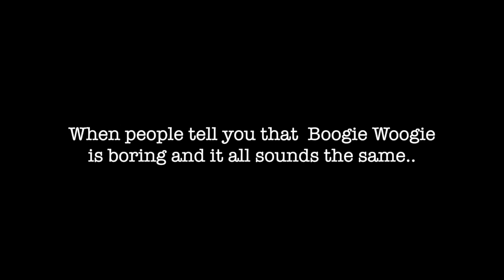Play This When They Tell You Boogie Woogie Is Boring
Has anyone told you that Boogie Woogie is boring? It depends how you play it and how much joy you show to everyone so let nobody tell you otherwise. Enjoy this improv swinging boogie woogie and enjoy the weekend!

🎙️ GEAR & SOUND
▶ STAGE Piano Roland RD-2000
▶ Audio Interface: MOTU M2
▶ Headphones: Sennheiser HD 4.40 BT

🔥 SHOUT-OUT to my CHANNEL supporters: Pietro Poggi-Corradini, Harrison Klein, Brian Ken S, Rob Primrose, Ron Baldwin, B G, Hffshaw, Haggi, 西久夫, Steve Burgess